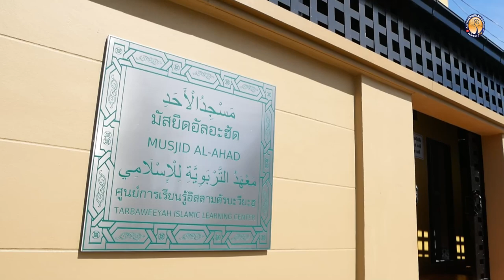AH 3280 การจัดการชีวิตหลังความตาย โดย อาจารย์ยูซุฟ พงกาวี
12.11.65 @ มัสยิดอัลอะฮัด
Tel & Line iD :
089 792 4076 (ดาวุด)
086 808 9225 (อับดุลการีม)
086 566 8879 (อนัส)
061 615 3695 (มุสตอฟา)